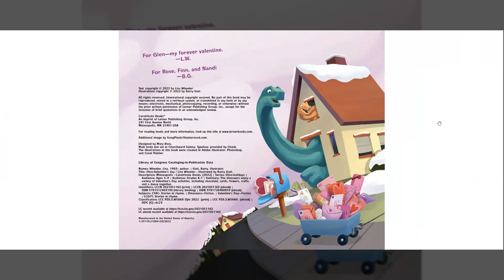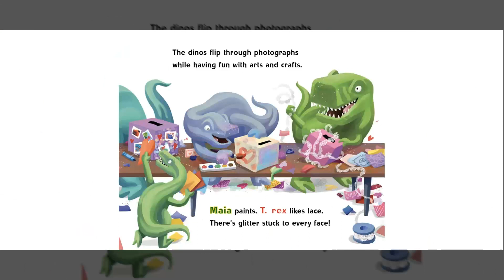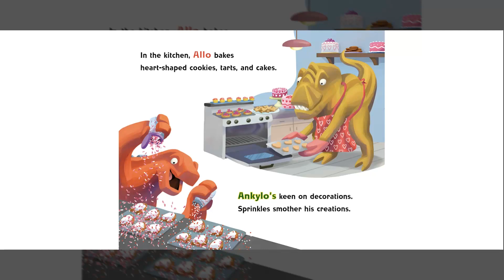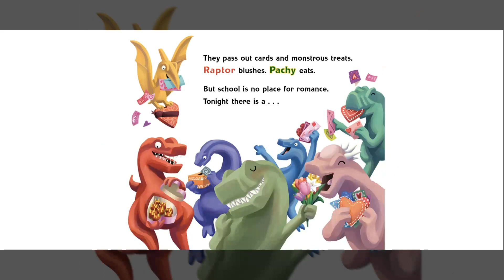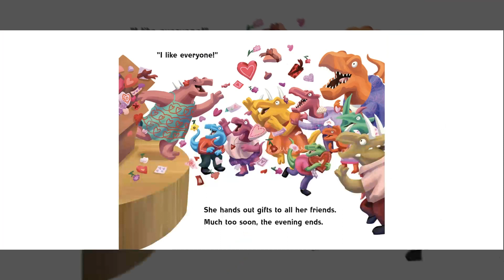Dino-Valentines Day! by Lisa Wheeler